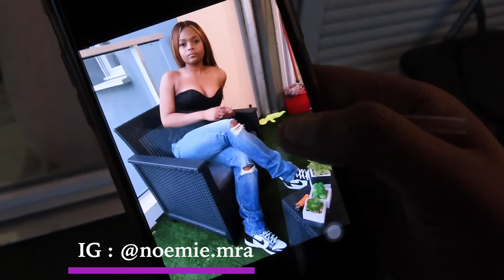UN WEEK-END AVEC MOI KOSALA 8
SALUT LA FAMILLE !!!Je vous poste un vlog de mon week-end. Faites moi savoir si ça vous plais (ou si ça ne vous plais pas) ! Bon visionnage à vous en tout cas !